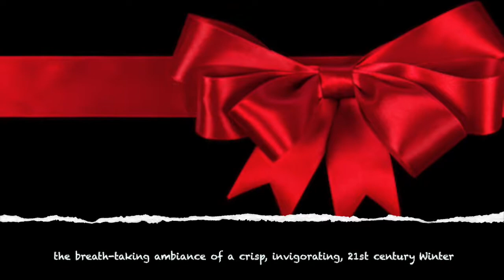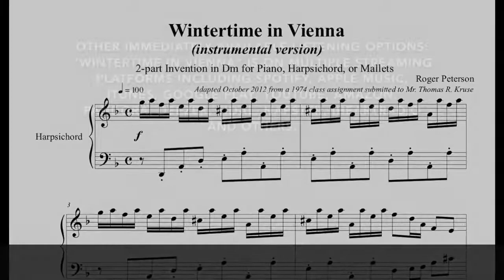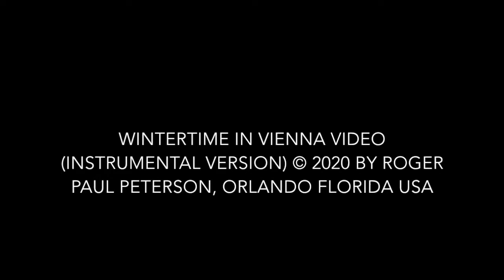“Wintertime in Vienna” (instrumental version) Official Music Video by Roger Paul Peterson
“Wintertime in Vienna” (instrumental version) by Roger Paul Peterson (that’s me!) is my official music video from RogerPaulPetersonMusic.com. “Wintertime in Vienna” expresses a musical capture of the breath-taking ambiance of a crisp, invigorating, 21st century Viennese winter.

The song is a juxtaposition of fast-moving, meticulous precision music from the 17th/18th century European baroque period intertwined with the techno-rock kick of souped-up, 21st century electronica. I penned the original version as a 20-measure, Bach-like, 2-part invention during 1974 for a music class assignment during my second year in college in Iowa.

I resurrected the song in 2012 when living in Minnesota, keeping the first six measures (the “exposition” or “theme” of the song) exactly as written in 1973/1974, then re-writing the next 19 measures of the song (the episodic “development” of the song) on my Samick grand piano. Now living near Orlando as a multi-keyboard musician/composer, I finally recorded the entire song in 2020. It took me nearly 47 years to complete “Wintertime in Vienna!”

(In November 2021, I released a vocal version of this same song.)